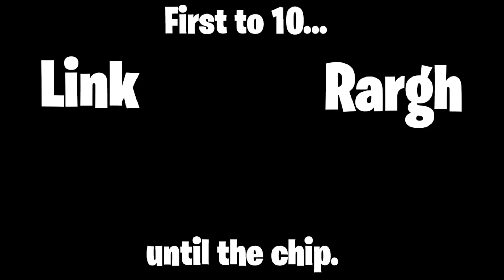Do Not Race in the CHAOS Mod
Rargh and Linksocarina take on the chaos mod race in gta 5 to see who will do it best then we fight